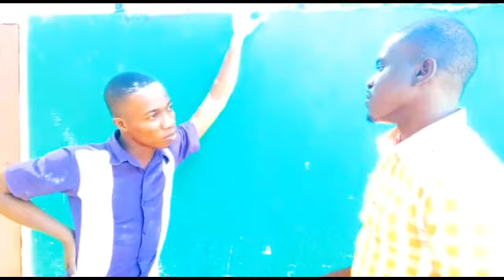Feyton Lanmou dwòl #6 . Gade koman Ti bab fè Jean pèdi madanm li. Soufrans lan vi'n pi diiii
Nap mande ou menm ki abòne ak chanel la, pa bliye Cmntr , pataje . Pa bliye ankouraje Yon zanmi ou abòne ak chanel Time pwodiksyon an. One love mes amies . Time lan renmen Nou Anpil